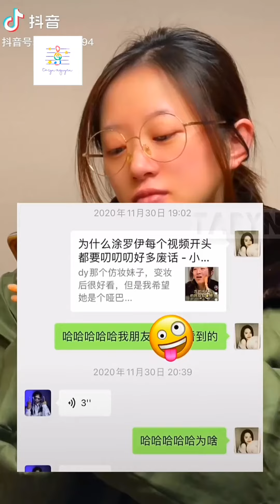[douyin] trào lưu TIKTOK- trào lưu biến hình 123 NGƯỜI ĐẦU GỖ (p2)